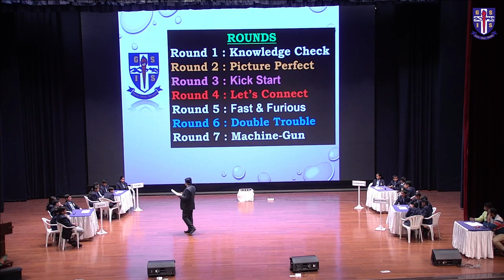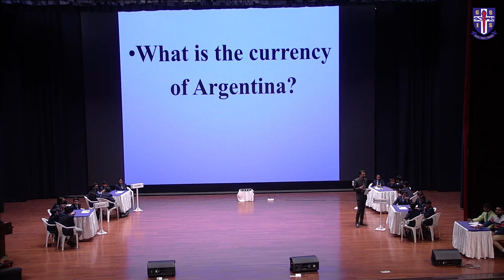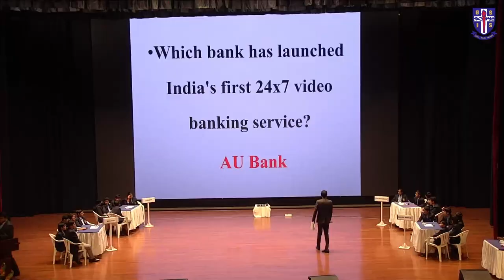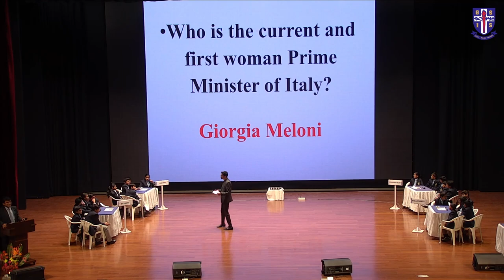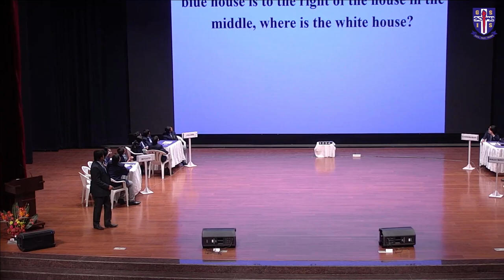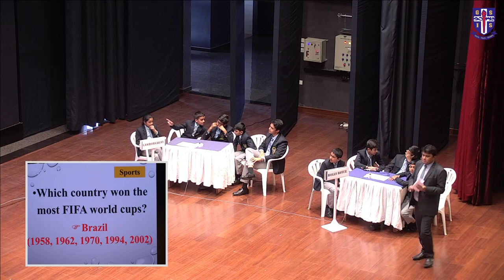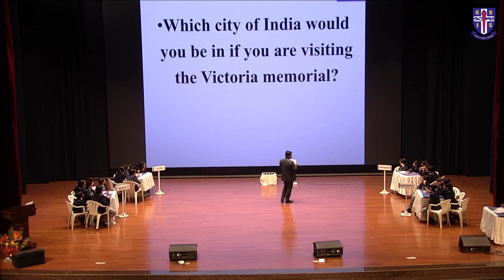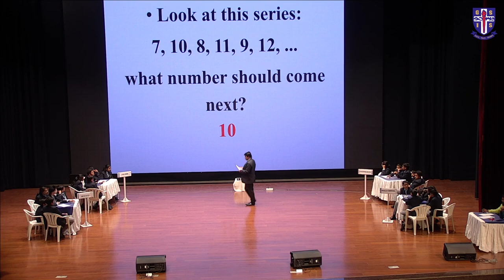QUIZ COMPETITION | MIDDLE SCHOOL 2023 - 2024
The *Good Shepherd International School* (GSIS), nestled in the breathtaking Nilgiris Hills of Ooty is India’s #1 ranked fully residential international co-educational school (Education World 2022-23). Set across 150 acres of lush campus, GSIS provides a serene, secure, and engaging environment for academic excellence while nurturing the emotional and intellectual development of students. With 24 boarding houses, GSIS provides a happy and healthy environment with opportunities to enhance community living, alongside creativity and learning.

International School
IB education
Noteworthy schools
Asia International School
Education
International Baccalaureate
Boarding facilities
Extracurricular activities
Student life
Academic excellence
Diversity
Global perspective
Cultural exchange
Language learning
Best schools in Asia
Educational leadership
Learning community
Innovative teaching
Residential school
International student community
Multicultural learning environment
Global education
International curriculum
Experiential learning
Student life abroad
Language immersion
Cross-cultural exchange
Residential campus
International community
Cultural diversity
International experience
Global citizenship
Top international schools
International school rankings
Best international school in India
International baccalaureate schools
Best boarding schools
International school curriculum
Best global schools
Best international schools for expats
International school reviews
Best private schools
International school scholarships
International school fees
Best international schools for sports
International school admissions process